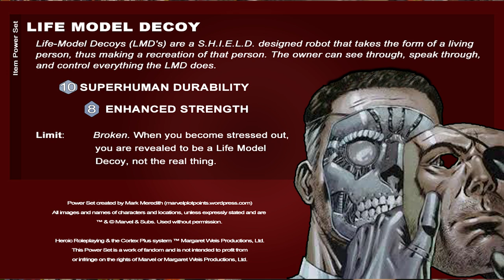AGENTS OF SHIELD: Pilot Review - Mini-Sode Raw VLOG #2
An Agents of S.H.I.E.L.D recap and feelings immediately after watching it on live TV with minimal editing.